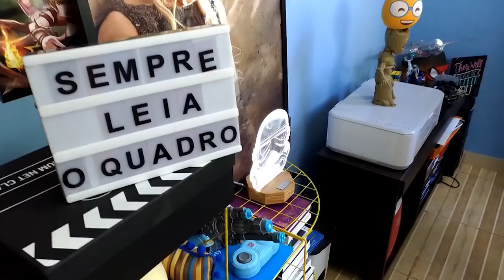OSCAR 2018 - O QUE ESTÁ ACONTECENDO COM A PREMIAÇÃO? 🏆🍿🎥 | COXINHA NERD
Em tempos de Oscar, nada como refletir sobre como a Academia já mudou e se adaptou nos últimos tempos! Precisamos comemorar sim!